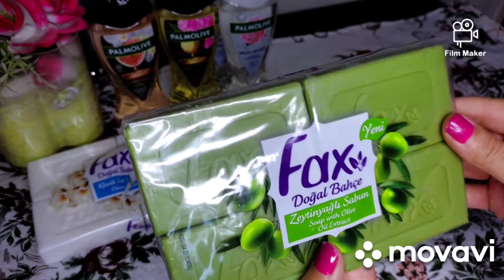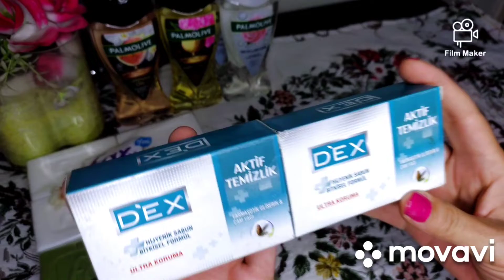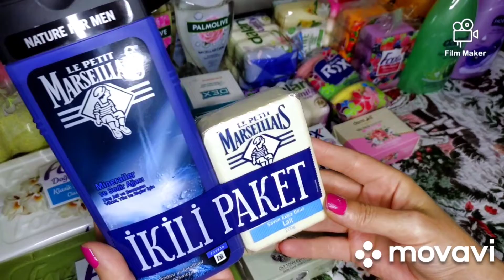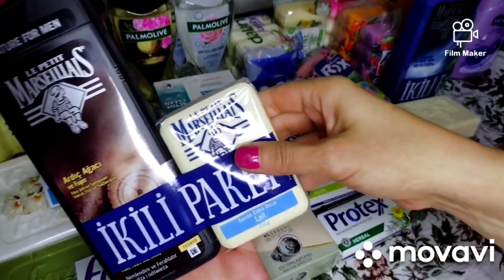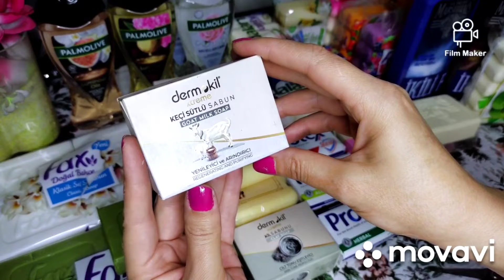Много мыла. покупки. Часть 1.soap unpacking